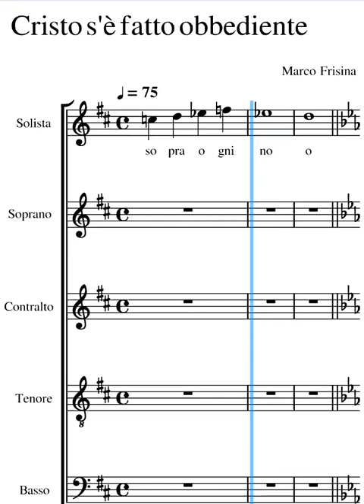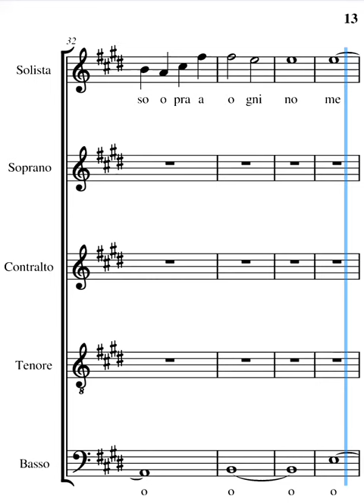Cristo s'è fatto obbediente Marco Frisina bassi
voce dei bassi del canto Cristo s'è fatto obbediente di Marco Frisina